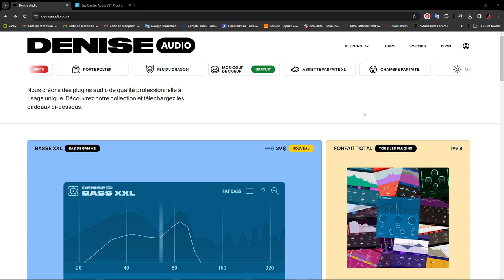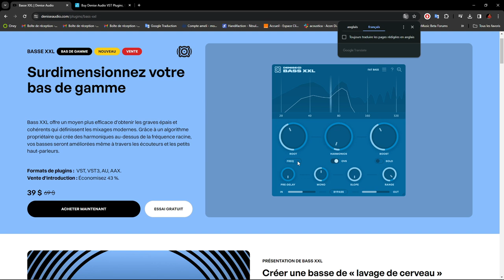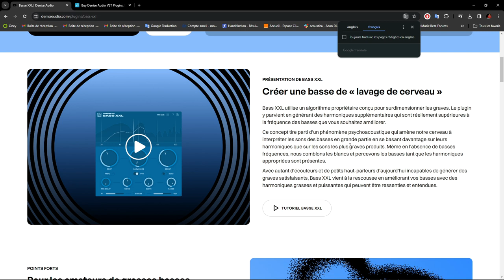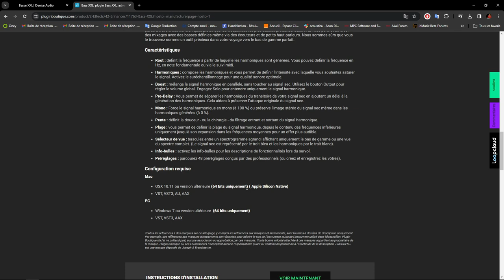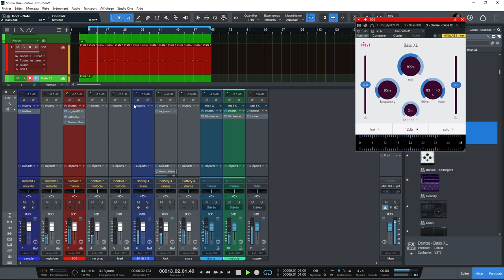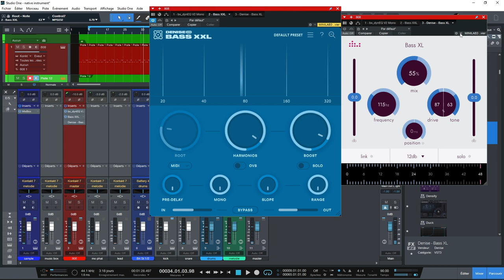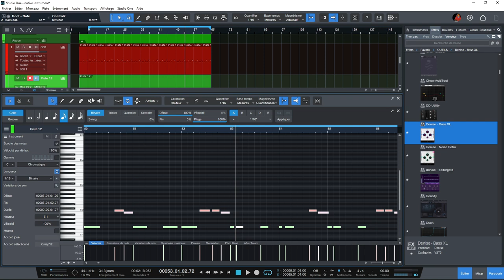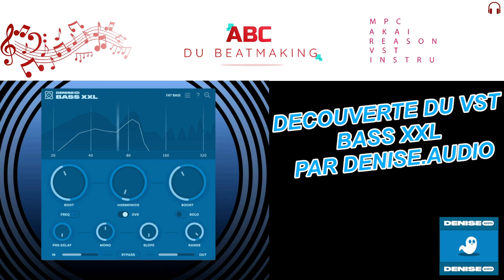DECOUVERTE DU BASS XXL DE DENISE AUDIO AVEC SES COMMANDES MIDI !!